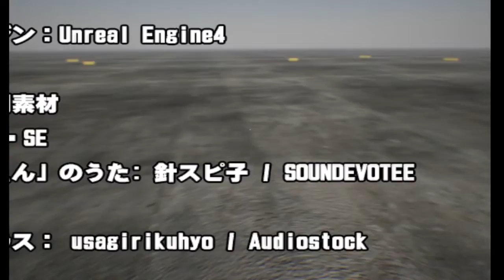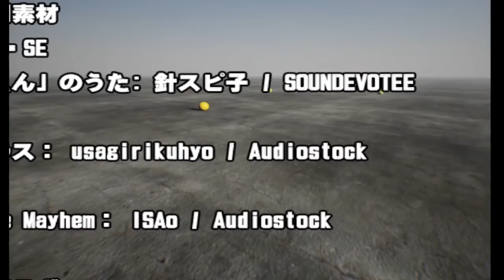🥺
ぴえんぴえん私だって流行のりたいわ🥺🥺🥺
アスペクト比おかしいけど許して🥺